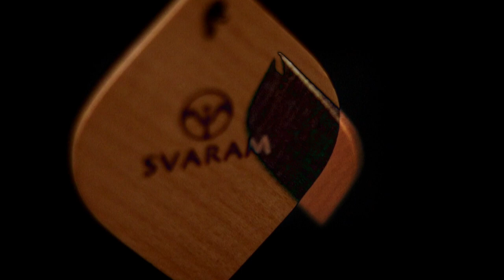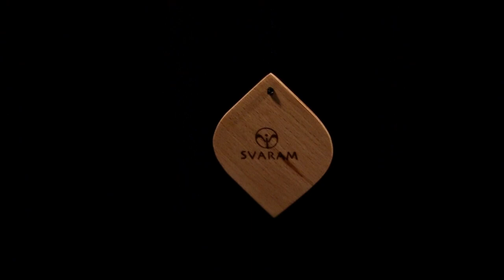Svaram Prana Chimes - Gongs Unlimited